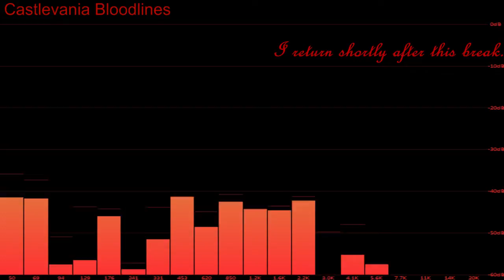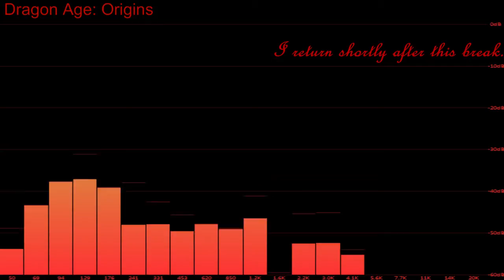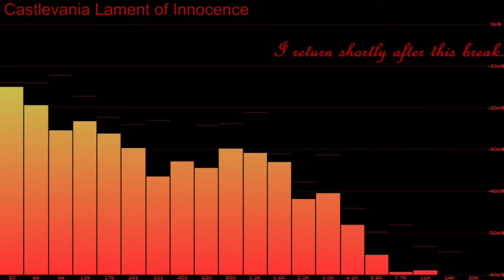Shànks Plays Batman: Arkham City (11/21/2014) 6/14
Second playthrough of Batman: Arkham City (Hard) on cast!